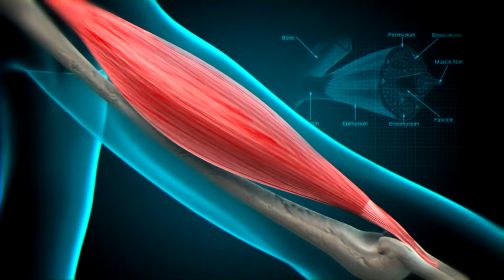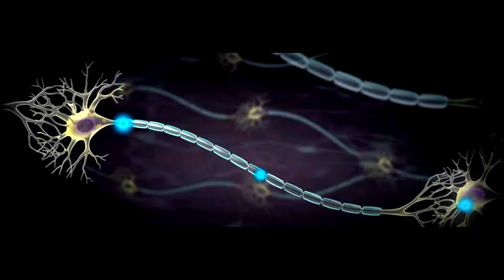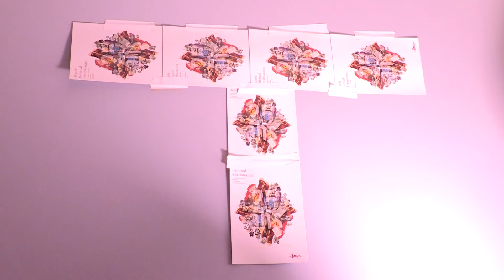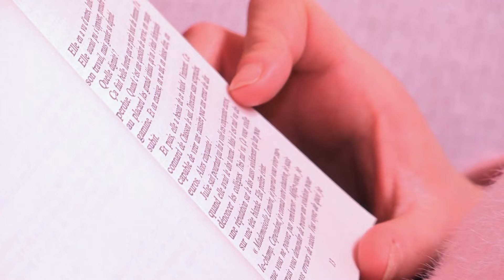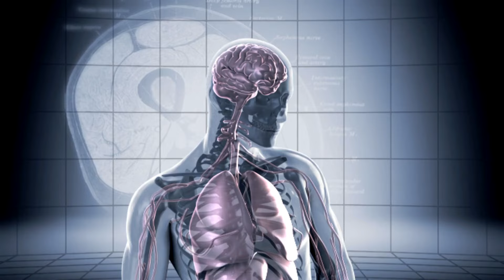Aliments pour le cerveau : les aliments qui nous rendent plus intelligents !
Comment les différents types d'aliments affectent-ils notre cerveau ? Quels sont les aliments qui peuvent améliorer notre mémoire ? Les aliments influent-ils sur notre humeur ? Cet épisode révèle les aliments qui nous rendent plus intelligents, en les examinant d'un point d vue scientifique !

Pourquoi ? la chaine du savoir, de la connaissance et de la science est la chaine découverte, scientifique et éducative de la société Linkprod qui répond à toutes vos questions commençant par "Pourquoi ?"

Pourquoi? la chaine du savoir et de la connaissance décrypte votre quotidien en vous proprosant des expériences inédites, éducatives et distrayantes pour mieux analyser et décrypter le monde qui vous entoure.
Pourquoi ? la chaine du savoir et de la connaissance est la chaine scientifique et ludique par expérience pour toute la famille.

Une video tous les lundi, mercredi et vendredi à 17H.